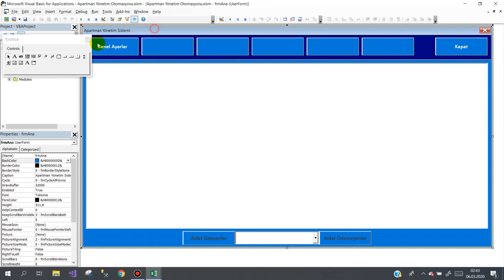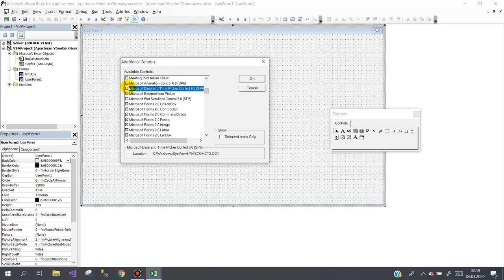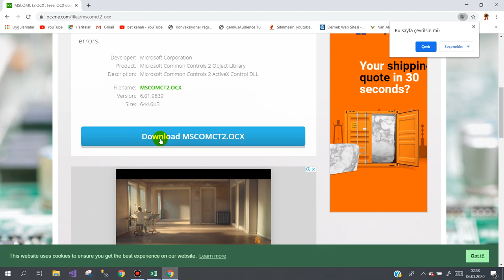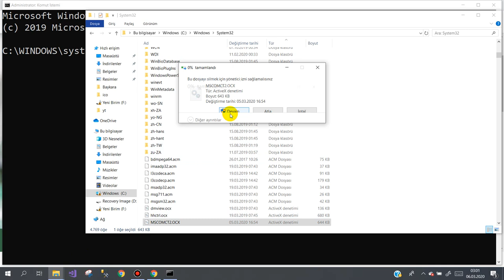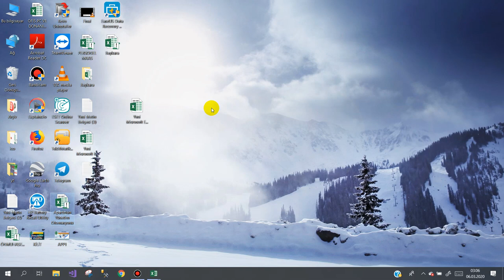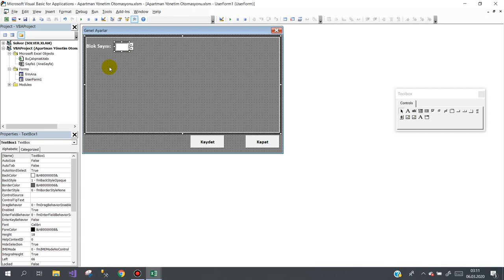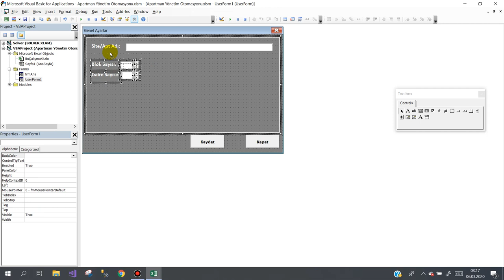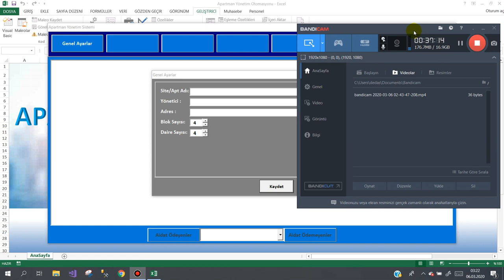Excel ile Apartman Site Yönetim Otomasyonu 2.Ders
Excel ile Apartman/Site yöneticileri için oldukça kullanışlı bir otomasyon programı geliştirmeye çalışacağız.